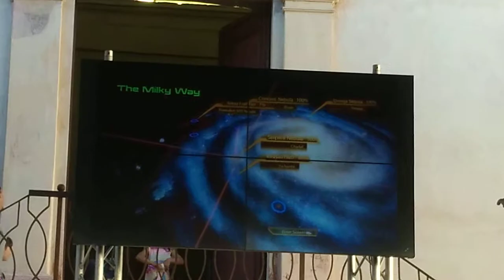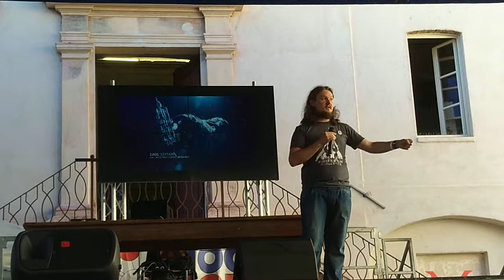16 6 19 Conferenza Adrian Fartade F P1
questi sono i link delle sue pagine qui e su FB...spero che sia apprezzato